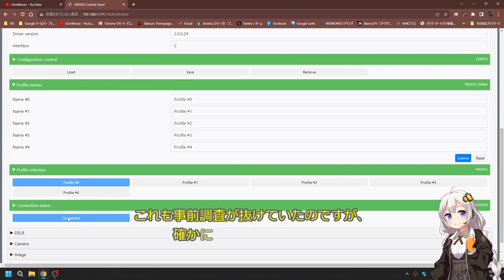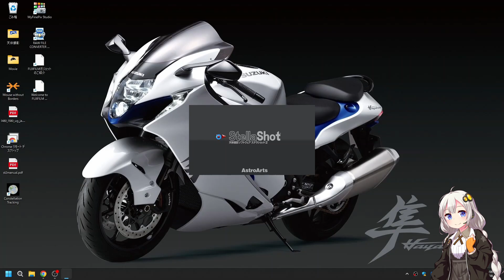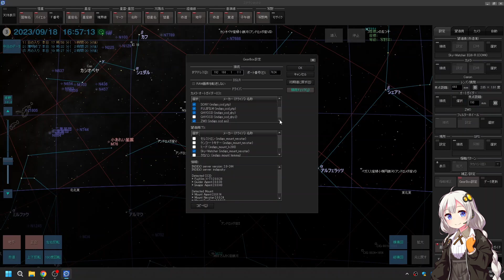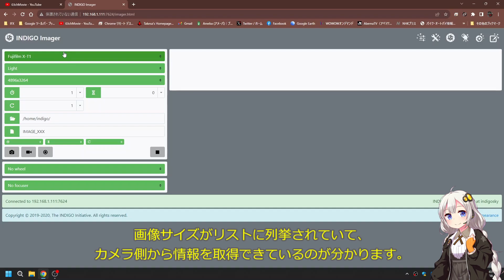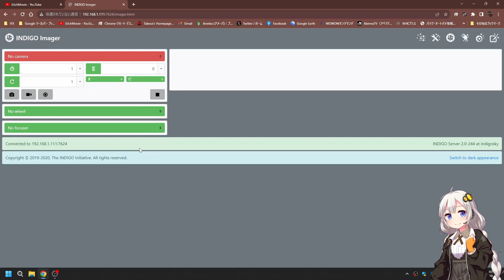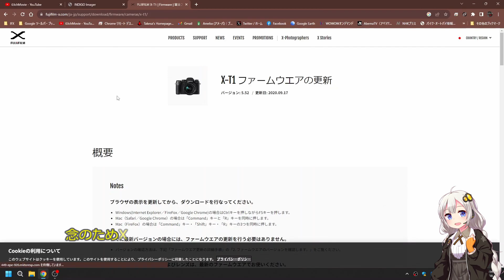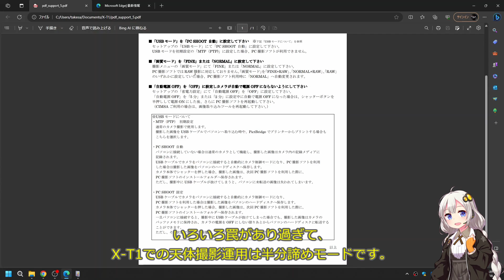230918 FUJIFILM X-T1 天体撮影準備編 その１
00:00 タイトル
00:13 ZV-1 等倍速
06:02 atomcam2 12倍速
10:19 PC画面キャプチャ 2倍速